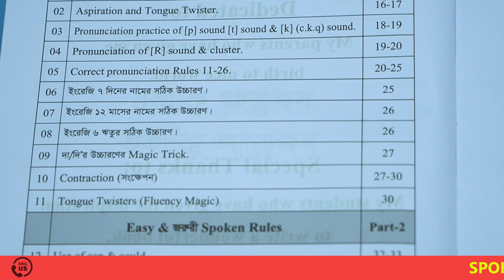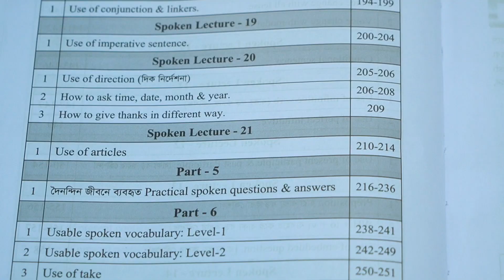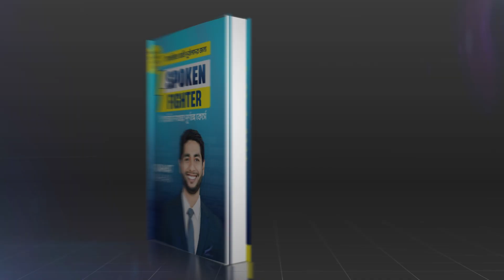ইংরেজিতে অতি দুর্বলদের জন্য Spoken Fighter(ইংরেজি শেখার দুর্দান্ত বই )Best Book for Learning English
♦️ইংরেজিতে অতি দুর্বলদের জন্য Online SPOKEN গ্যারান্টি ব্যাচে ভর্তি চলছে ।

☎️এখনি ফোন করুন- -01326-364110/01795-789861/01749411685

⛔ক্লাস রুটিন -(62/63তম ব্যাচ এর ) ♦️রবি,মঙ্গল,বৃহস্পতি বার  (রাত ৯ টায়)

♦️শনি,সোম,বুধ বার ( রাত-১০ টায়)
🔰 ক্লাস হবে Zoom App দিয়ে
🔰তিন মাসের কোর্স || সপ্তাহে ৩ দিন ক্লাস||
🔰ক্লাস শেষে ক্লাস রেকর্ডেড ভিডিও এবং লেকচার শিট পাবেন।
  অনলাইন কোর্স ফি- 2000-টাকা মাত্র।
⛔ভর্তি হতে চাইলে নিচের  বিকাশ / নগদে/রকেটে-২০০০ টাকা করে  ফোন করুন।

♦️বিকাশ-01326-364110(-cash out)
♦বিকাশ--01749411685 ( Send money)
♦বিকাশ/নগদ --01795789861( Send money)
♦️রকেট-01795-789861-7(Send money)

♦️ইংরেজিতে অতি দুর্বলদের জন্য "Spoken Fighter"(ইংরেজি শেখার দুর্দান্ত বই )👉 Cash on delivery তে বইটি অর্ডার করতে ক্লিক করুন
🔥ভারত থেকে Spoken Fighter বইটি অর্ডার করতে ভিজিট কারুন-
🏨হেড অফিস - মিরপুর -১,ঢাকা( মুক্তবাংলা, শপিং কমপ্লেক্স,৫ম তলা,লিফটের -৪(১১,১২ নাম্বার রুম)